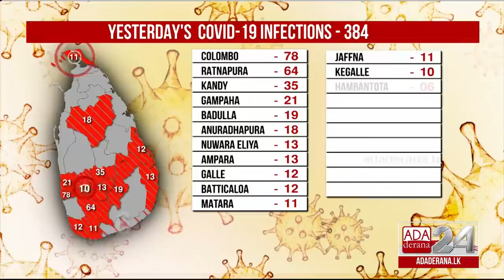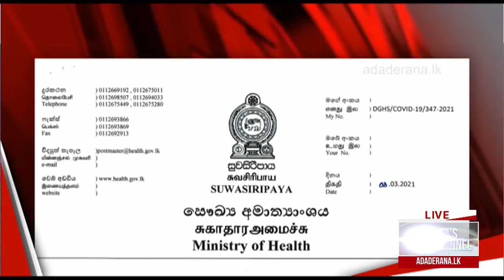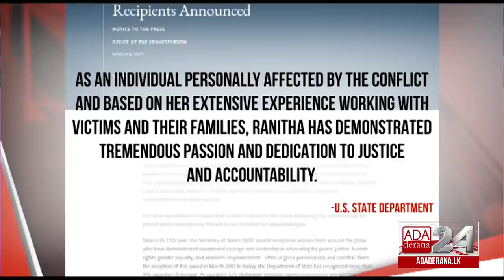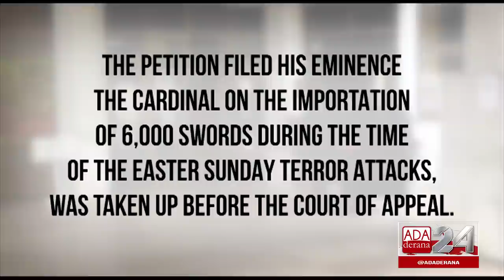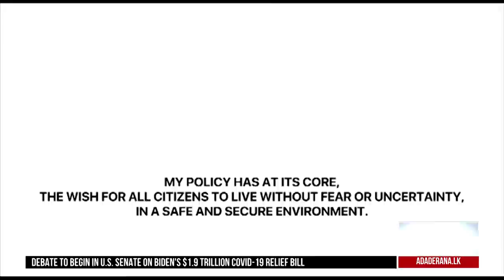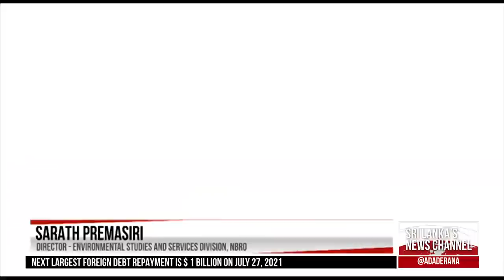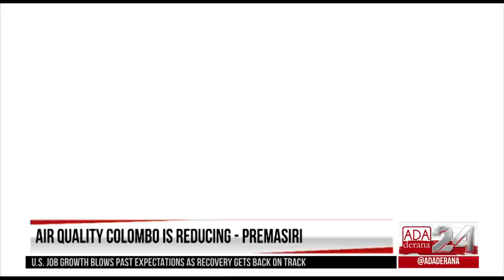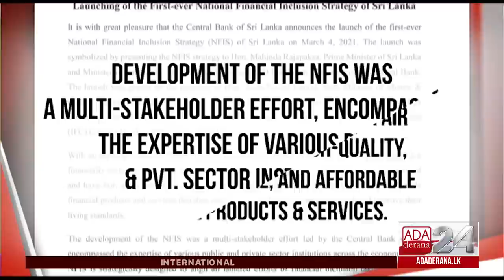Ada Derana First At 9.00 - English News 05.03.2021